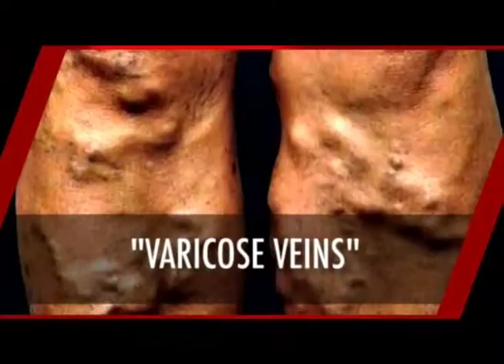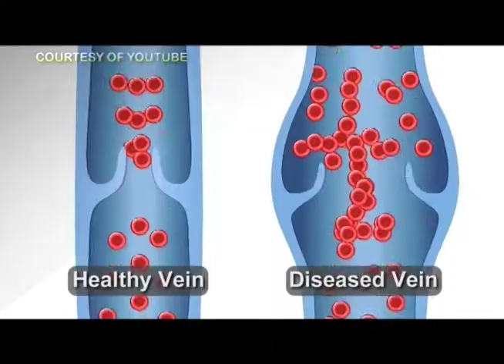GENERATION RX PLUS - ASK THE EXPERT - VARICOSE VEINS EPISODE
The medical condition of 'Varicose Veins' is tackled in the 'ASK THE EXPERTS' segment of the show 'GENERATION RX PLUS'. It aired last Sept. 27, 2014, Saturday at 8 am, on ABS-CBN; Sports + Action, channel 23.